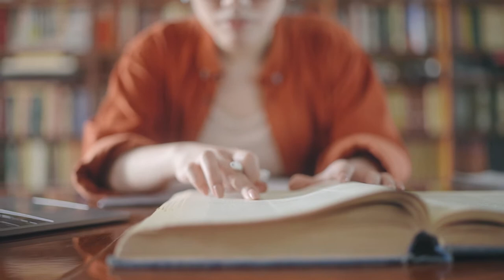PeopleOfYU: The Israel and Golda Koschitzky Centre for Jewish Studies at York University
The Israel and Golda Koschitzky Centre for Jewish Studies is Canada’s first interdisciplinary research centre in Jewish Studies, bringing together a vibrant community of scholars and teachers to promote cutting-edge research in the field.